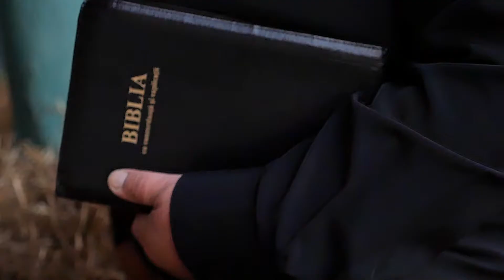Ionut Luncan-Atat de singur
Compozitor Ionut Luncan.